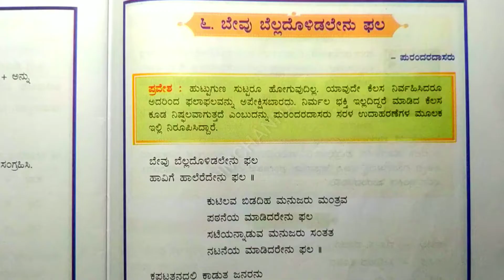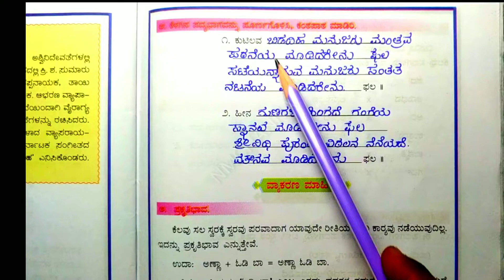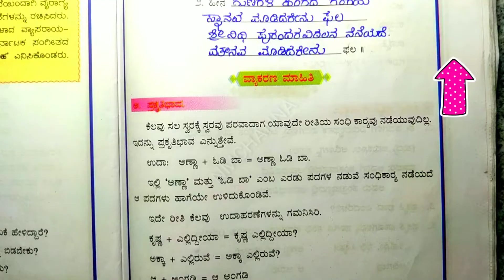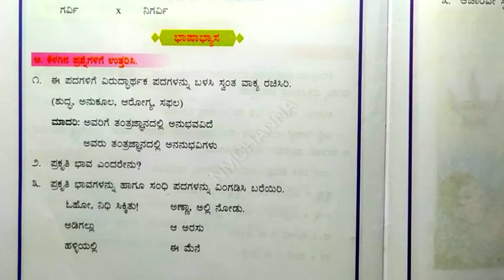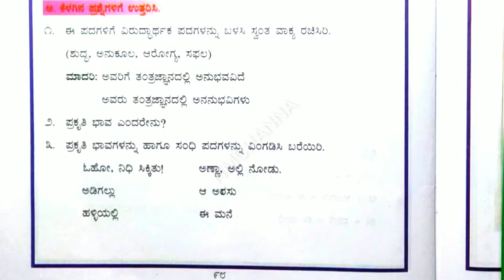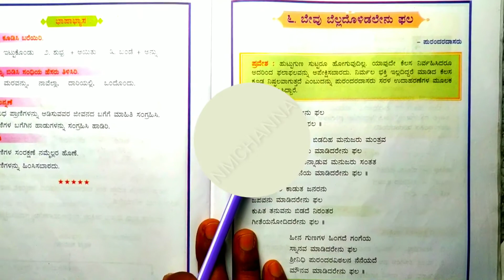ಬೇವು ಬೆಲ್ಲದೊಳಿಡಲೇನು ಫಲ/೫ನೇ ತರಗತಿ/6ನೇ ಪದ್ಯ/ಸಿರಿ ಕನ್ನಡ/Bevu Bella/5th class/question and answer